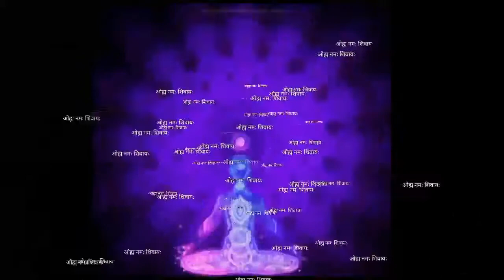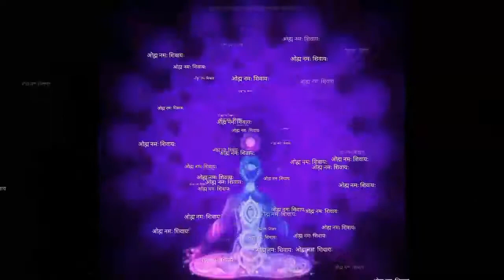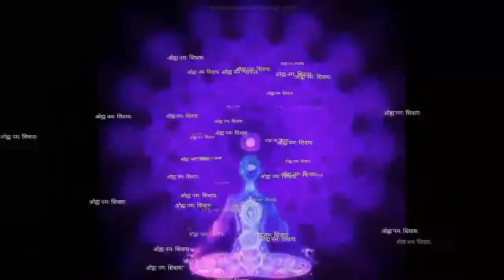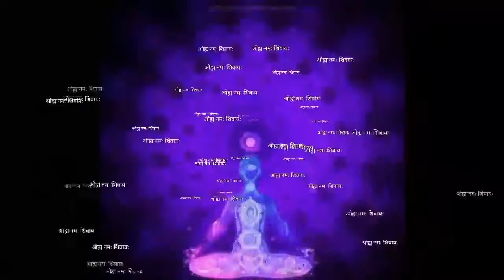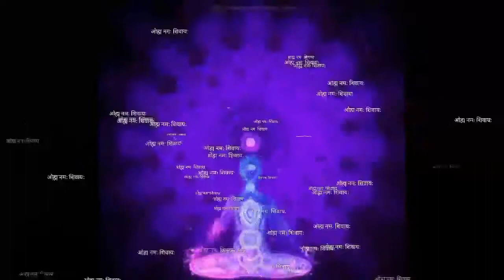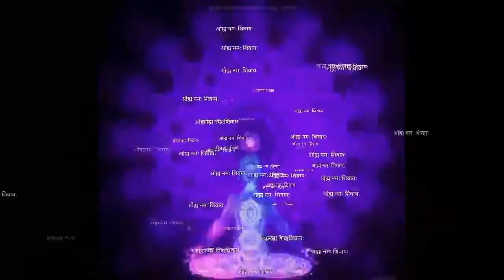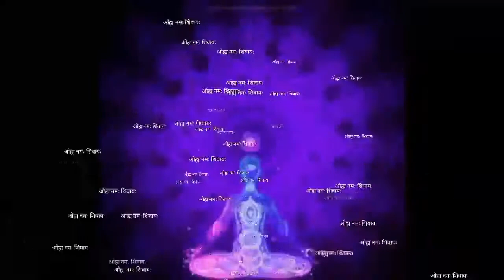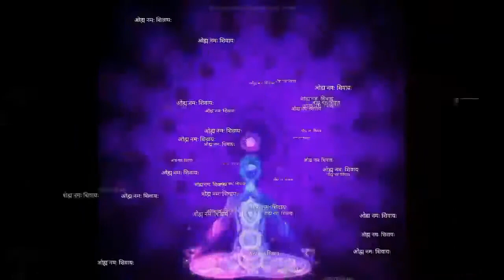OM Meditation POWERFUL SHIVA mantra to remove negative energy, Shiva Dhyana Mantra.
OM Mantra meditation. Om mantra Chanting for yoga & Meditation.

Shiv Dhun - Om Namah Shivaya - Shiv Mantra - Maha Shivratri  Special
This is a long but most beautiful Aum Namah Shivaya Mantra, enjoy, sing along and we hope this will give you peace!

Meaning : Ode to the Supreme One to cleanse the body, mind and soul of all the stress, rejection, failure, depression and other negative forces that one faces